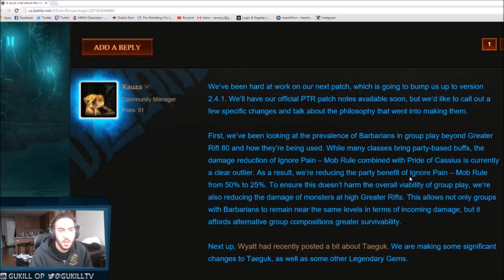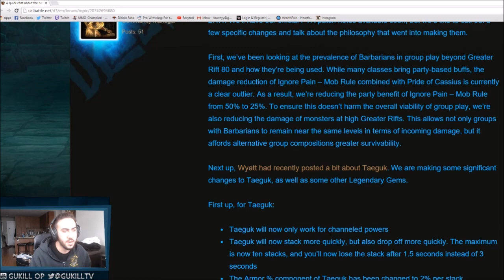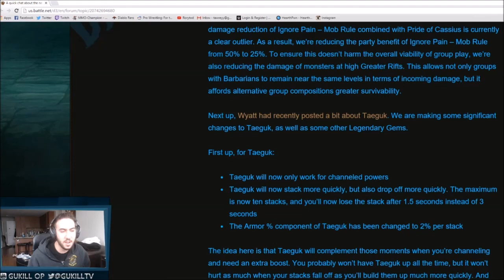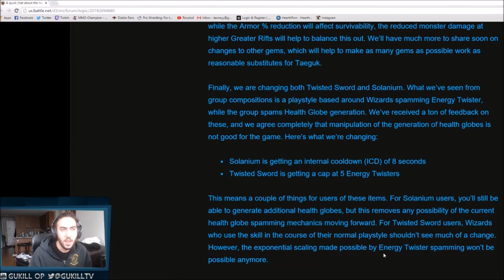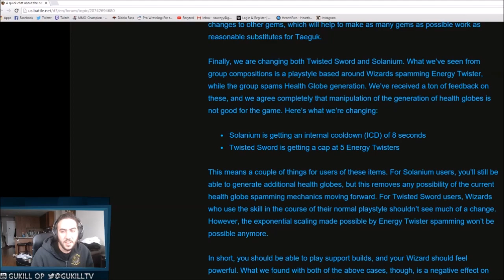Reaction! Diablo 3 PTR Patch 2.4.1 Announced META BREAKING Changes!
Hey Guys!

A major bombshell was dropped today on the current Diablo 3 Season 5 Meta when Community Manager Kauza announced on the Diablo 3 Official Forums some significant changes being implemented on the Patch 2.4.1 PTR for Testing!

In this video we walk through the post in its entirety and I give my opinions on how this will positively and/or negatively affect the current state of Diablo 3!

As usual hit me up with any questions either on YouTube in the comments section below, or any of the following sources of social media!